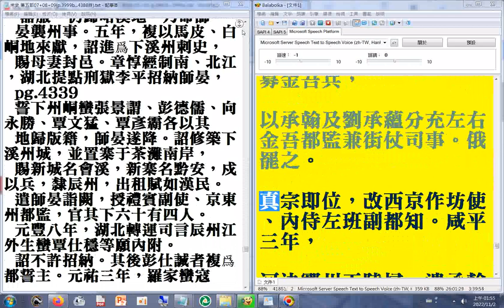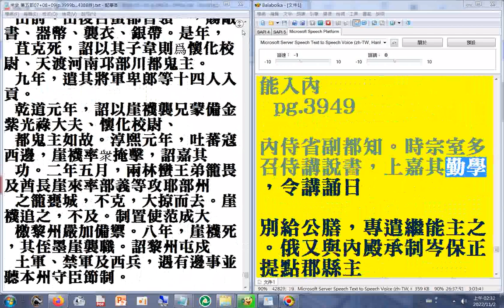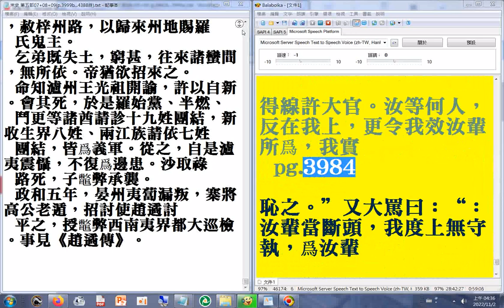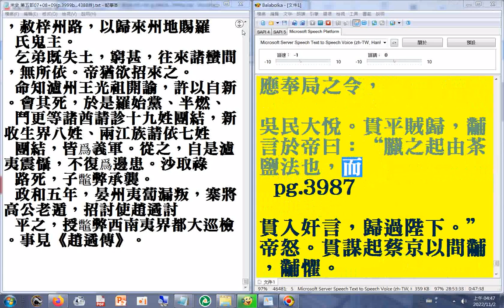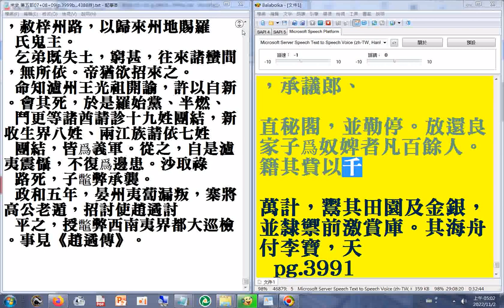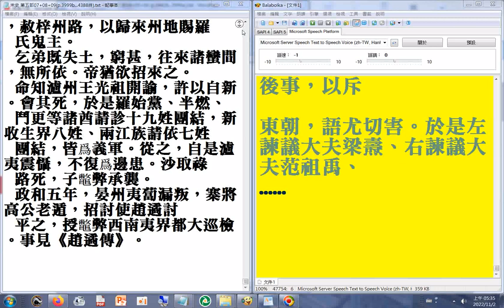第五部08 p.3905b...3999#二十六史全文逐字唸(使用電腦報讀程式#Balabolka朗讀逐字唸，部分破音字讀音有誤請見諒)+瀏覽p.4202...4388終